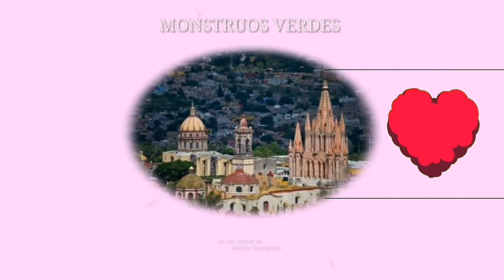conciertos de @PanteonRococoOficial @pandoraoficial @LaAdictiva @flans todos en una semana🫨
familia todos en una semana  🙃despuea de meses sin diatraccion decidimos salir a despejarnos